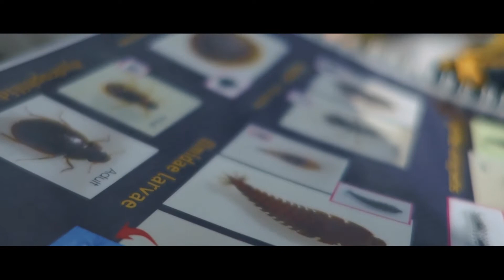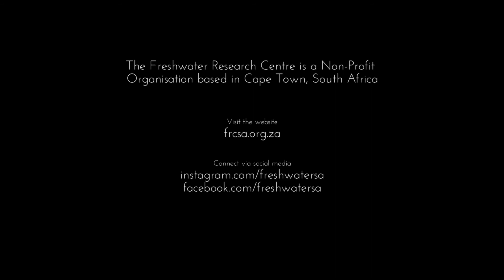Freshwater Research Centre, South Africa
The Freshwater Research Centre (FRC) is a non-profit organisation based in Cape Town, South Africa that undertakes research across a range of disciplines in the field of freshwater science. The vision for the centre is to improve our understanding of freshwater ecosystems, and the pressures they are under, through collaborative research projects that provide decision makers with clear, scientifically-sound guidelines for managing these systems. Members are specialist river and wetland ecologists, with collective research experience exceeding 150 years.

This short film was shot in the stunning mountain wilderness of the Cape Floristic Region Biodiversity Hotspot at the south-western tip of South Africa.

The music is a song called Like a Child, by Tony Anderson. Filmed using Sony RX100 ii.